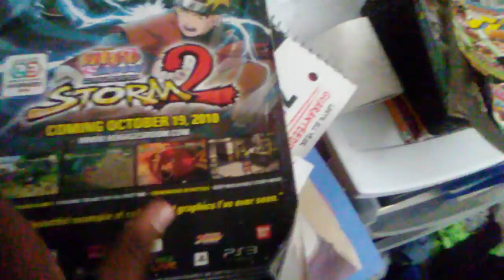Baby Savage watching the Netflix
Where's my room